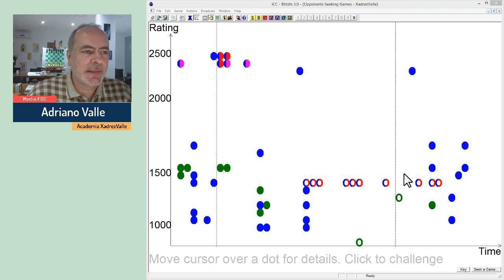[Xadrez] Pensando Alto - 06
Partidas online jogadas pelo Mestre FIDE Adriano Valle e comentadas enquanto joga.

Curso Online A Volta do Genial Kasparov: mais de 15 horas em vídeo-aulas, mostrando partidas de Xadrez Rápido e Blitz de jogadores top. Aproveite a super promoção